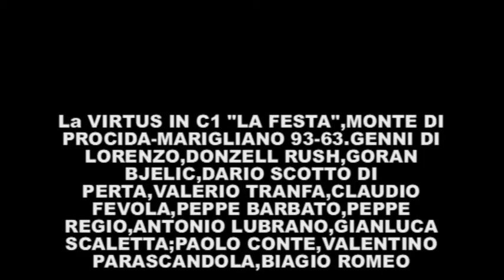VIRTUS MONTE DI PROCIDA in C1 le interviste TERZA PARTE.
LA VIRTUS IN C1 "LA FESTA",MONTE DI PROCIDA-MARIGLIANO 93-63.GENNI DI LORENZO,DONZELL RUSH,GORAN BJELIC,DARIO SCOTTO DI PERTA,VALERIO TRANFA,CLAUDIO FEVOLA,PEPPE BARBATO,PEPPE REGIO,ANTONIO LUBRANO,GIANLUCA SCALETTA;PAOLO CONTE,VALENTINO PARASCANDOLA,BIAGIO ROMEO